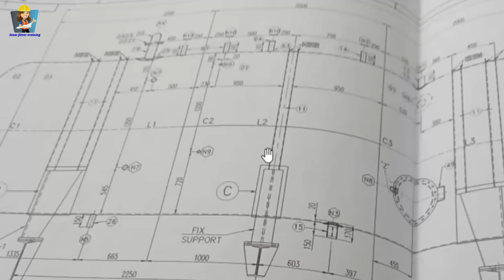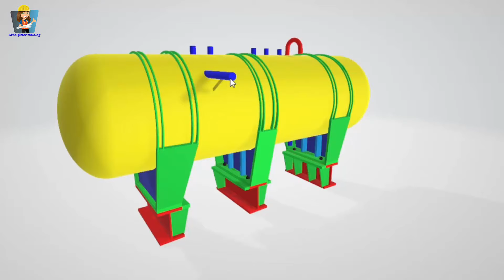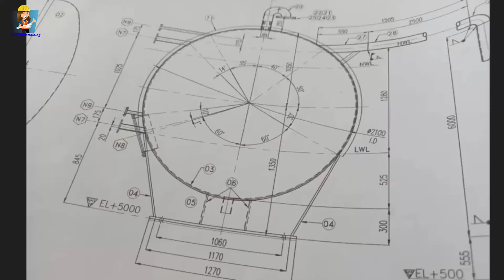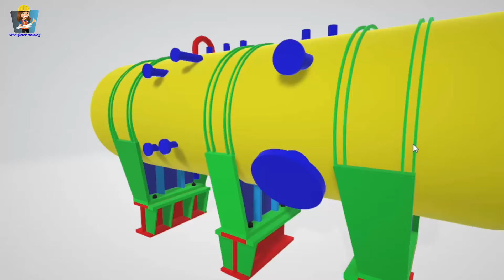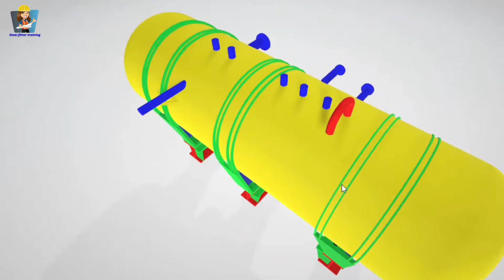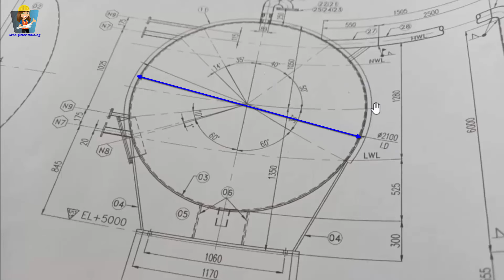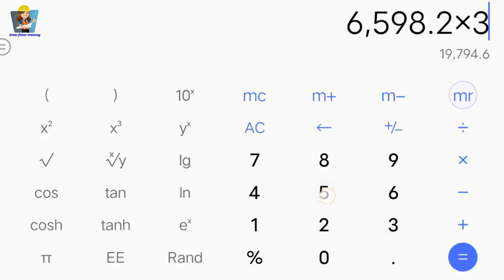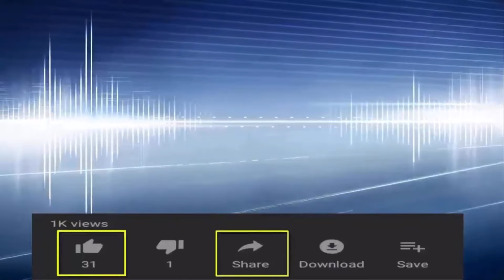Horizontal tank and vessel rolling nozzle drawing | how to calculate degree nozzle tank and vessel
how to calculation degree nozzle of horizontal tank and vessel
Horizontal tank and vessel rolling nozzle drawing view
how to calculation degree radius are length
how to draw layout degree nozzle tank and vessel
how to convert degree to mm are length
how to calculation code length of degree
how to read tank drawing
how to read horizontal vessel drawing
how to find nozzle degree of tank and vessel drawing
how to read tank supporting drawing
tank support stiffener fitting design
Horizontal tank and vessel rolling nozzle drawing view with 3D animation
how to marking degree nozzle tank and vessel

पाइपिंग सपोर्ट
piping support